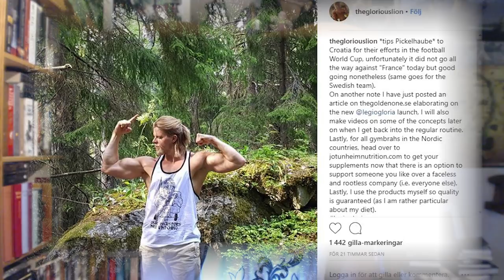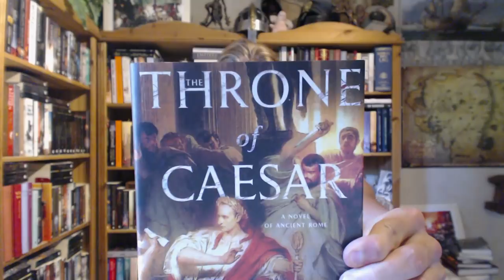Channel Update. Greetings, Lads. Jotunheim Nutrition.